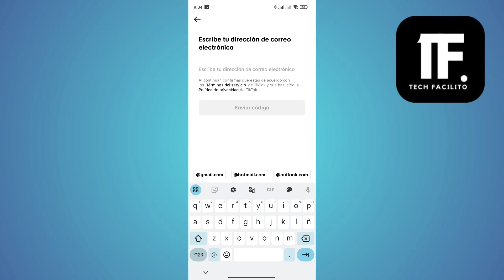Como Recuperar Cuenta De Tiktok ( En 2024 )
En este video, vas a aprender Como Recuperar Cuenta De Tiktok